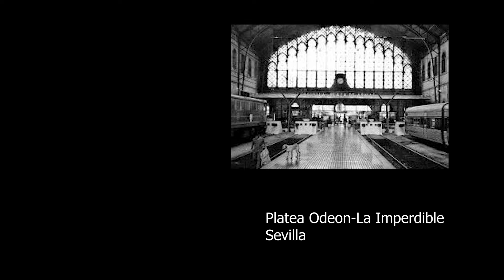Jam Session Assejazz 21 02 2021 2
Canal de vídeos de jazz de conciertos en Sevilla de la Asociación Sevillana de Jazz y otros eventos en la ciudad.
Jam Session de Assejazz del día 21 de febrero de 2021 esta vez abierta por Antonio Albanés (saxo tenor), Trevor Coleman (trompeta y piano), Juanma Domínguez (contrabajo) y Víctor Barco (batería) en Platea Odeon-La Imperdible en la Vieja Estación de Plaza de Armas. Tema: Infant Eyes (Wayne Shorter 1964).
Grabación: Antonio Torres y Pepe Mateos
Edición y Sonido: Antonio Torres